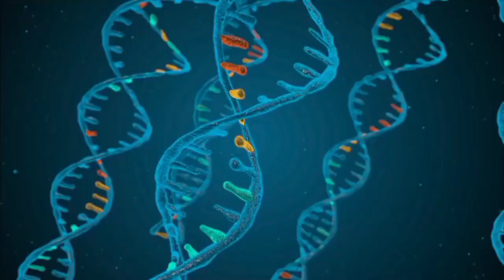biggest experiment in india - must watch mr indian hacker new video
New And Unique Fireworks - Colorful Crackers in
 india Happy Diwali Guy's

Testing diwali Fireworks With Fake Dummy - will it survive
Celebrating diwali with 1000 rockets - happy diwali
Testing New And Different Types Of Fireworks

Diwali Anar In Steel Box | crazy xyz

₹200000 Firecrackers in car | will car survive?

Diwali Machine Gun From Japan -जापान का पटाखा | New And Unique Fireworks

indian hacker new experiment | mrindianhacker crazyxyz mrindianhackernewvideo viralMr indian hacker

Mr indian hacker,mr indian hacker new video, dewali,mr indian hacker shorts, crazy xyz, crazy xyz New video

You queries
mrindianhacker  indian hacker
Mr indian hacker dewali
Mr indian hacker prank
Full dewali pranks with team
Full dewali pranks with team-so funny
Extreme dewali challenge
Water bottle vs anar
Mr indian hacker vs crazy xyz
Crazy xyz vs mr indian hacker
Crazy xyz
Crazy xyz New video
Crazy xyz diwali
Crazy xyz 24 hours challenge
Crazy xyz prank
Crazy xyz channel
Crazy xyz vlgs
Amit xyz
Crazy xyz experiment
Science experiments
Big sky shot in long pipe
Ultimate prank on mr indian hacker
100000 mirchi patakha on car
Crazy xyz prank
Diwali pranks
Mr indian hacker diwali prank
Crazy xyz diwali video
Real metal gun for diwali - legal to use 9mm
We made world's biggest diwali anar
Best experiments in india
Biggest anar
Diwali anar
Big
Biggest
Diwali decoration gadgets worth ₹100000

You queries
Mr indian hacker
mrindianhacker new video
Extreme dewali chall
Crazy xyz diwali
Crazy xyz prank
Crazy xyz channel
Crazy xyz vlgs
Amit xyz
Crazy xyz experiment
Science experiments